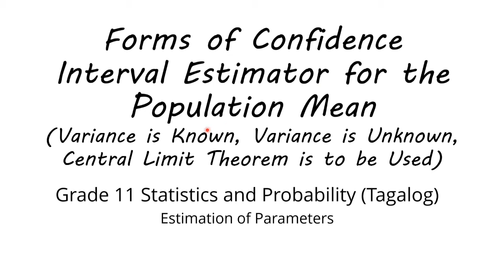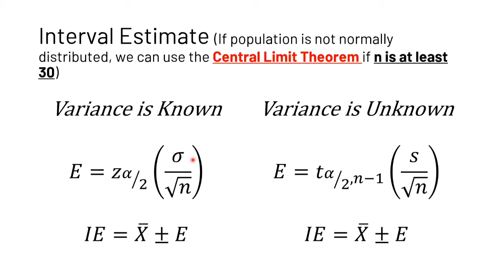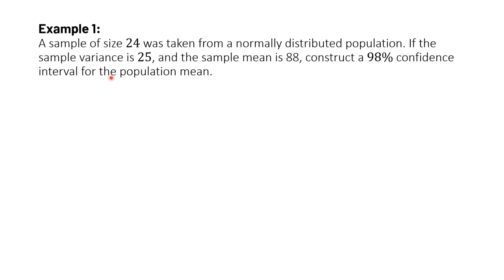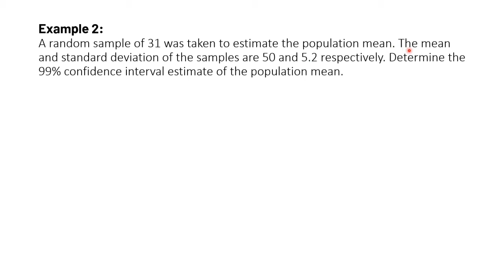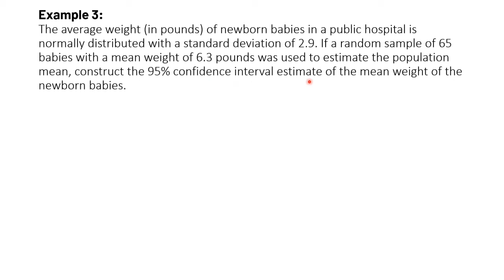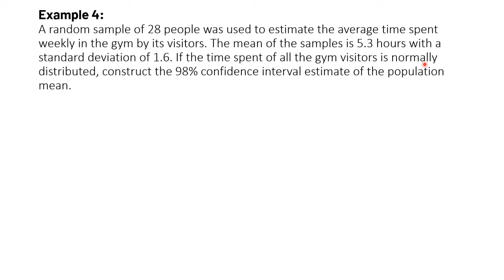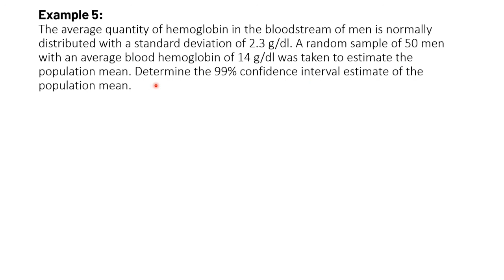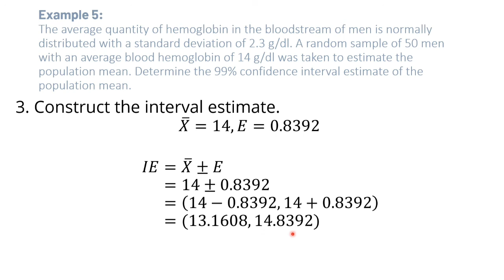Statistics & Probability | Forms of Confidence Interval Estimator for the Population Mean | Tagalog